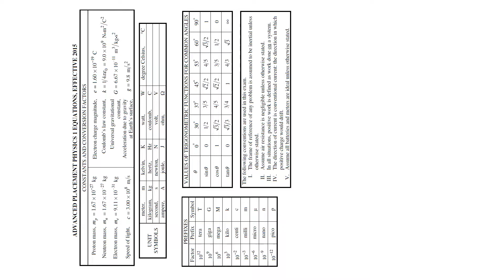AP Physics 1 Review Pages v4 six slides